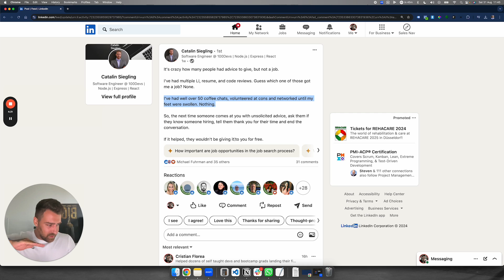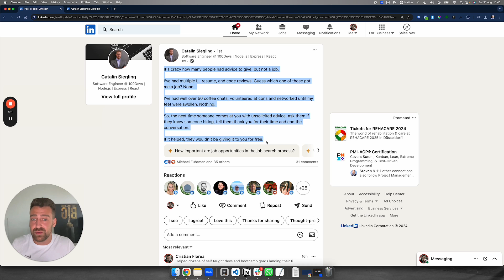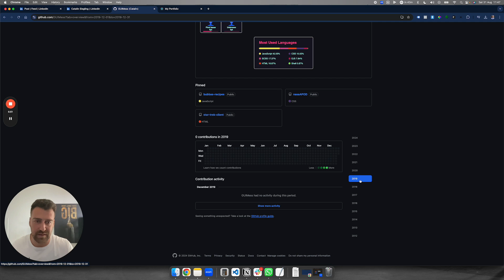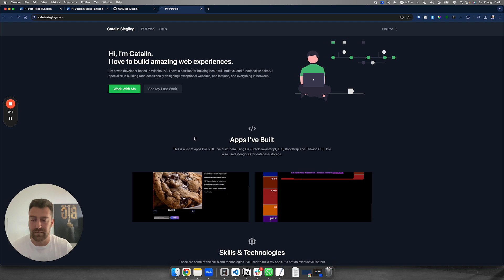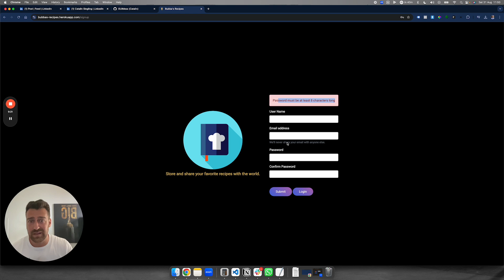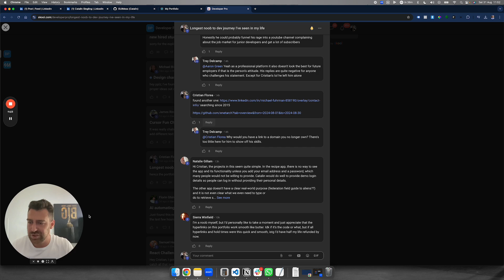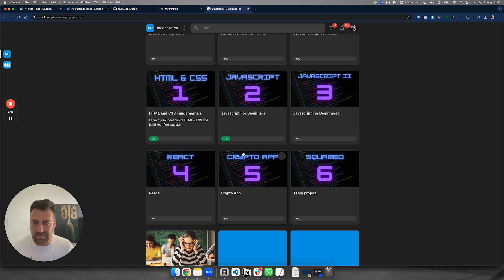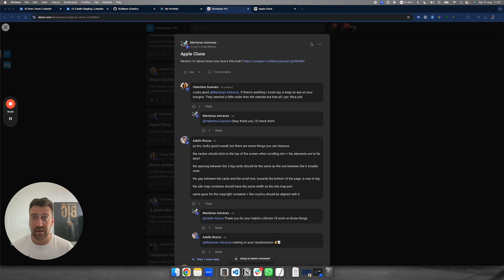This Web Dev Portfolio Really Sucks...